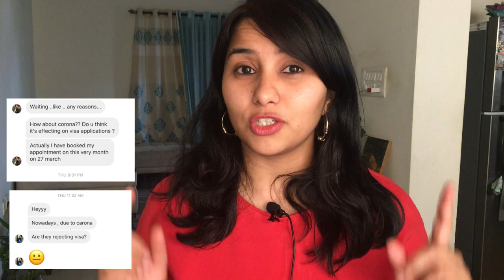Will CORONA VIRUS Impact My USA VISA? Covid-19 Important UPDATE For Indian Applicants | 14-Mar-2020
Important Update regarding the USA VISA process in India - for both immigrant and non immigrant visas.

This update is as on 14th March 2020, please check the comment section for the latest update.

This is the official statement from the USA consulate  "US Mission India posts, in light of the global COVID-19 pandemic, are cancelling immigrant and nonimmigrant visa appointments from March 16, 2020, onward."

Though the news is disappointing, right now your safety is of utmost importance. In the meantime, you can always  yourself for the process so that once the process resumes,  you can jump right in and get your visa!